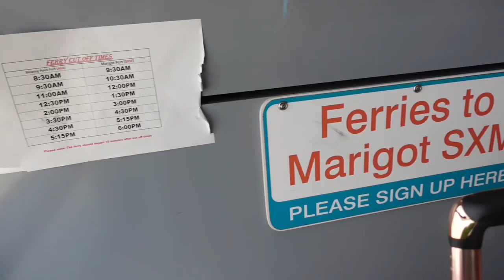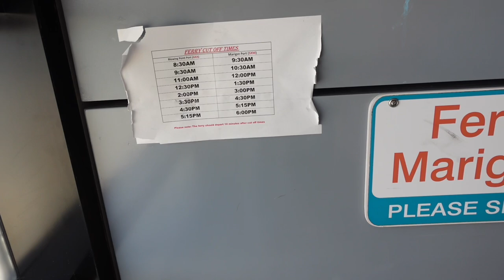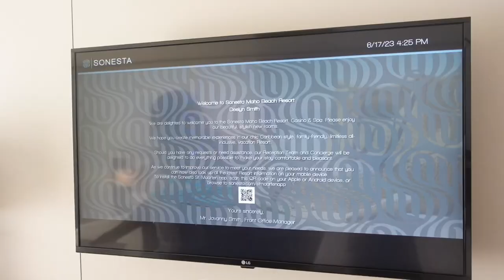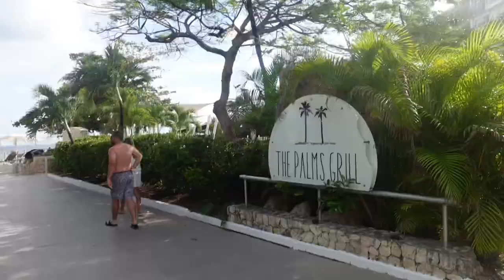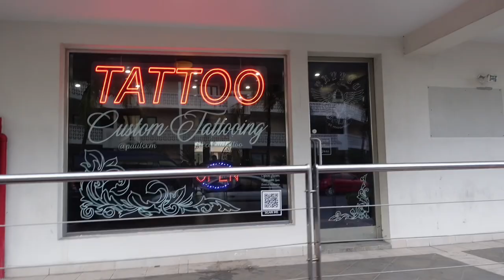Sint Maarten Weekend Vlog | Moonbar, pictures, shopping, hotel tour, GRWM, fits etc.. | ItssNiquess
︎ - I’m Niquee for those of you who don’t know and for those of you who do know, welcome backk. Hope you guys enjoyed today’s vid!

♡ ︎Socials ♡︎

♡︎ FAQ ♡︎

- Name - Deronique
- Where I was born - Canada
- Where I live - Anguilla
- Bday - Sept. 15th (Virgo ♍︎)
- Age - 16

*It’s a birthmark, relax*

*Watch on 1080p (press the 3 dots, click quality)*

Current sub goal- 35k

*I don’t own any rights to any songs played in this video… dear yt, please stop copyrighting me*

- Edited and Directed by ItssNiquess